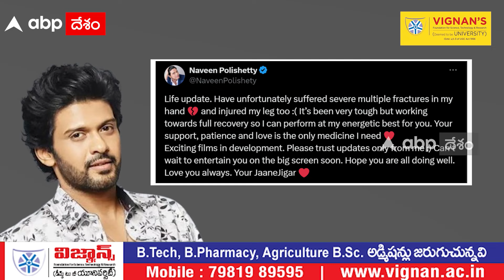Naveen Polishetty Accident News : తీవ్రమైన గాయాలతో నవీన్ పోలిశెట్టి ఎమోషనల్ పోస్ట్ | ABP Desam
యంగ్ ఎనర్జీటీక్ హీరో  నవీన్ పోలిశెట్టి ఫ్యాన్స్ కు ఓ బ్యాడ్ న్యూస్. ఆయనకు ఓ యాక్సిడెంట్ జరిగింది. ఇంతకు... ఆయన హెల్త్ అప్ డేట్ ఎంటంటే..?